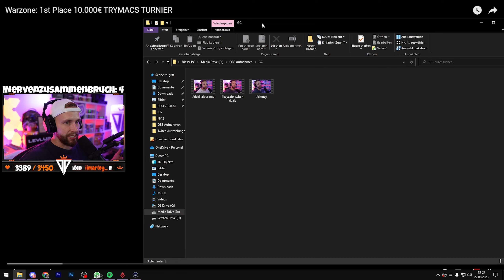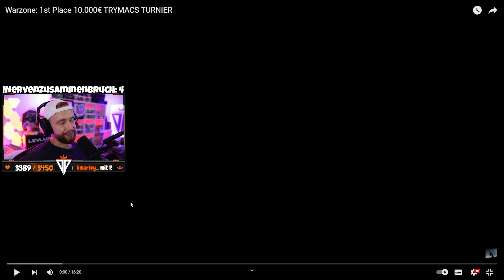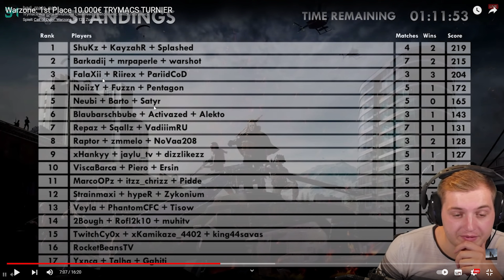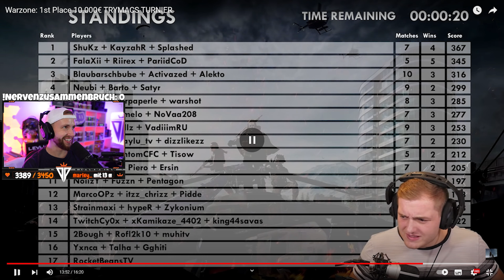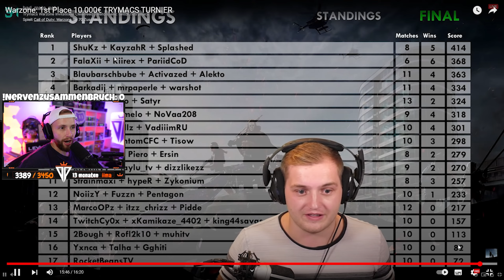DAS 10.000€ TRYMACS WARZONE TURNIER von 2020 | Verdansk Nostalgie | dieserkingphil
5% bei LevlUp mit Code "kingphil" ᵂᴱᴿᴮᵁᴺᴳ
5% bei Scuf mit Code "kingphil" ᵂᴱᴿᴮᵁᴺᴳ